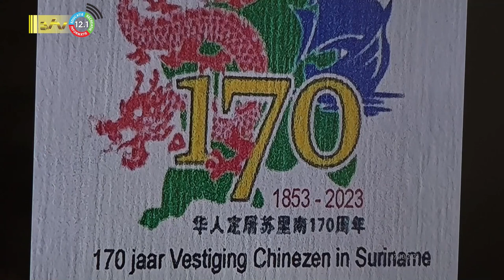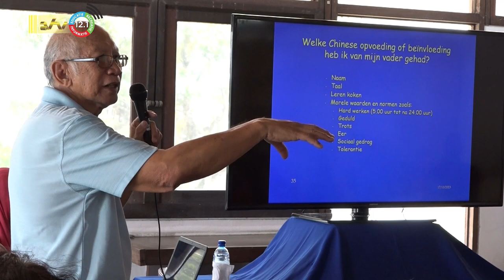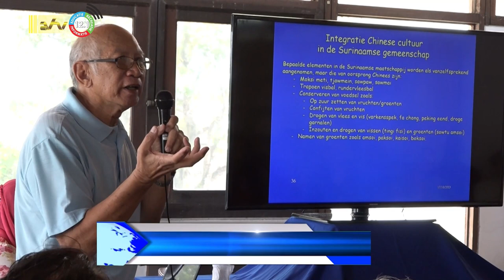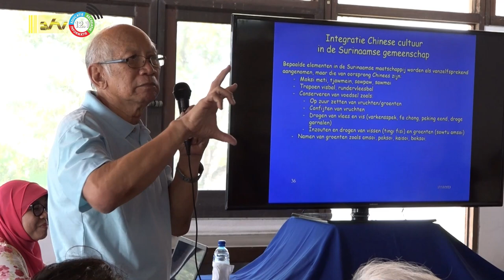17 10 2023 Lezing Chinese immigratie